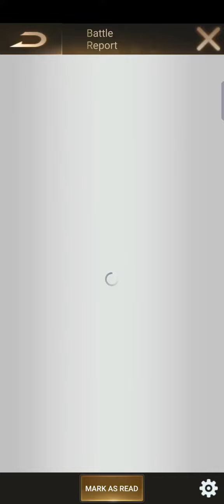Dawn Mission ⚔️ 21K, UPT, CTB, GNX ✪ Gold Group ✪ Last Shelter Survival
✪ Clash of Alliances Dawn Mission Gold Group 18 includes;
     1️⃣ 21K ▶️ State 21
     2️⃣ UPT ▶️ State 21
     3️⃣ CTB ▶️ State 314
     4️⃣ GNX ▶️ State 2910

✪ Last Shelter Survival ✪ LSS ✪ Eden All Stars ✪ Clash of Zones ✪ State vs State - SVS ✪ Dawn Mission ✪ Kill The Enemies - KE ✪ Doomsday ✪ Eden ✪ Oblivion ✪ Full HD